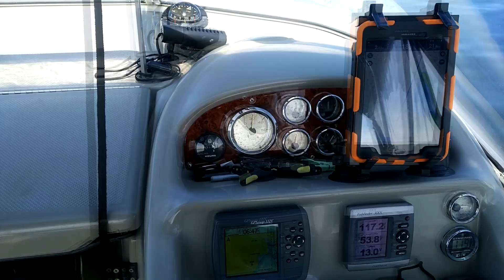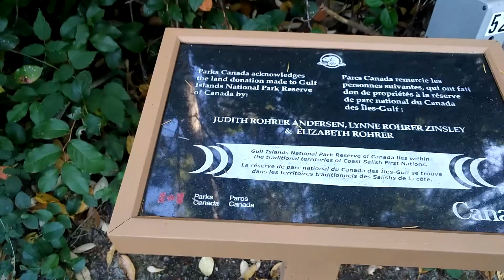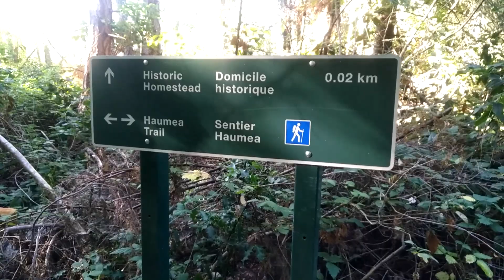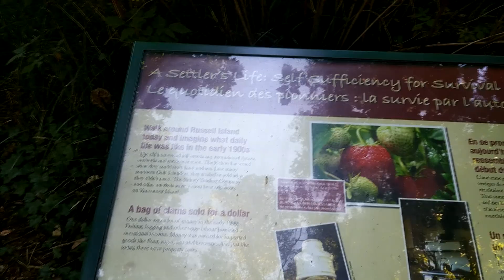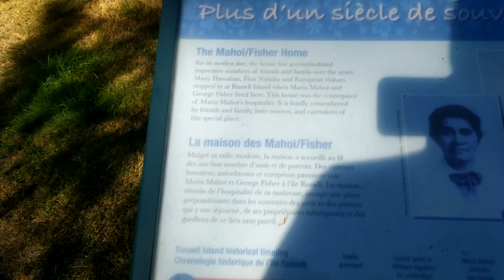Sept long weekend Trip to Russell Island 2017